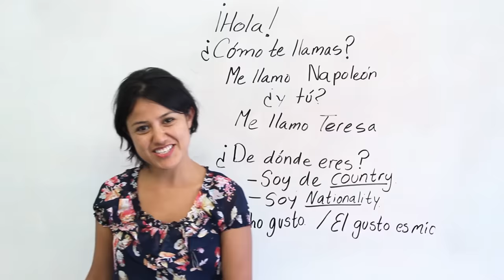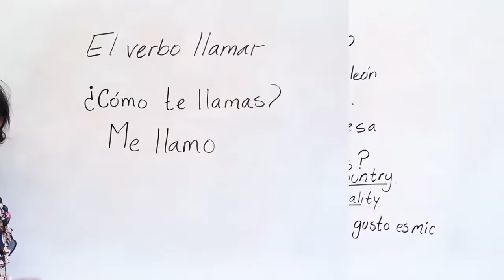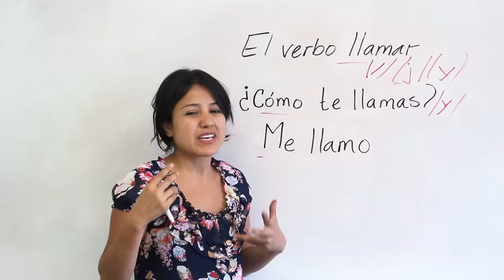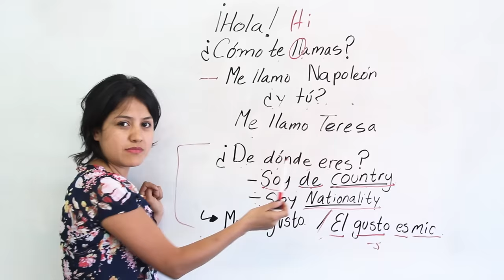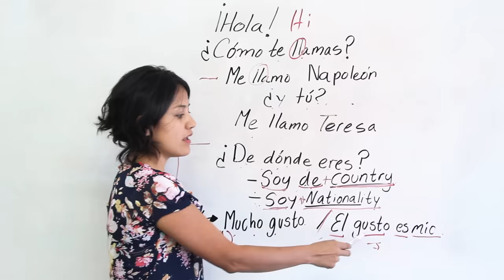How to introduce yourself in Spanish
Start a basic conversation in Spanish NOW! Want to introduce yourself the way native Spanish speakers do? If so, watch this lesson. Learn to say your name, to ask someone's name and nationality, and more. I will teach you the easy way to introduce yourself so you can give a first good impression. This Spanish lesson is going to be very useful to you because it gives you the Spanish basics, the fundamentals of Spanish language, it also help you improve your Spanish pronunciation and it helps you start or continue a conversation in Spanish. In order to start speaking Spanish you need to know how to say:

Hola me llamo Ana ¿y tú? / Hello, My name is Ana, and you?
Yo me llamo Juan. My name is Juan
¿De dónde eres? / Where are you from?
Soy de Estados Unidos / I am fro the US
Mucho gusto / I am glad to meet you
El gusto es mío / it is my pleasure
Hasta luego / See you later

Do you see? In only a few minutes you will be able to speak Spanish.
Watch my video and give one more step to reach your goal: learn Spanish.

DO YOU WANT TO LEARN MORE SPANISH FOR BEGINNERS?
THEN WATCH THE LESSONS I MADE FOR YOU ABOUT ALL BEGINNER SPANISH TOPICS:

One step at a time. Do everything every day that will make you achieve your goal of learning Spanish. Learn a word, a phrase, a number, a verb. You will see that putting a brick every day can build a wall. BUILD THE WALL!